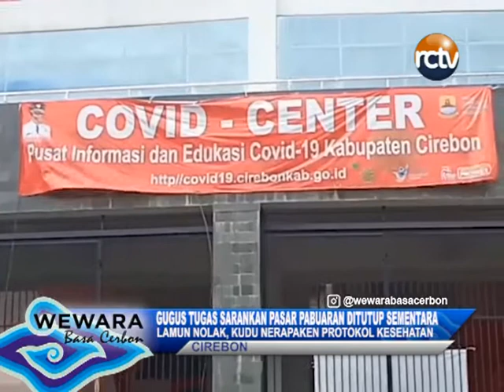GUGUS TUGAS SARANKAN PASAR PABUARAN DITUTUP SEMENTARA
MENYUSUL ADANYA KASUS POSITIF BARU / GUGUS TUGAS KABUPATEN CIREBON / MENYARANKAN PASAR TRADISIONAL DI KECAMATAN PABUARAN / KABUPATEN CIREBON / DITUTUP SEMENTARA // NAMUN / LAMUN NOLAK / PIHAK KANG BERKEPENTINGAN HARUS MENERAPKAN PROTOKOL KESEHATAN DENGAN LEBIH KETAT